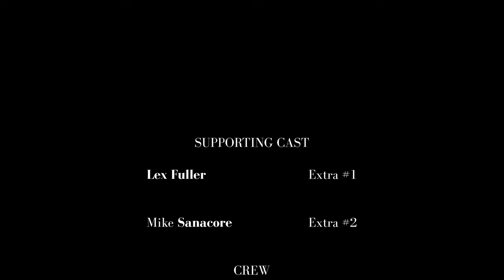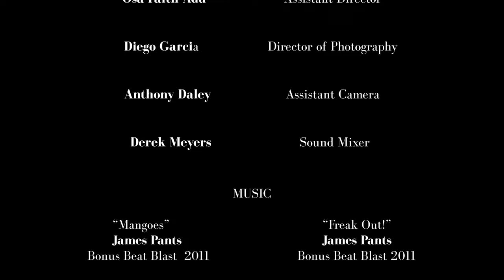Office Twins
Lisa notices something strange about her coworker Melanie, the only other black woman in the office.
This is the first sketch shot and edited for that writers room I brought together about two years ago.
Writer/Director- @nyaarchives
Executive Producers - @zu_thewriter / @nyaarchives
Producer/ AD- Osa Faith Adu
DP- @silverdiego1
AC- @ant.______
Sound Mixer- @derk.muzzle
CAST 🎭
@zu_thewriter as Lisa
@celinemili as Melanie
@calebmcdd as Bill
Lex Fuller as Supporting cast
Mike Sanacore as supporting cast

A big thank you to everyone who worked so hard on this!